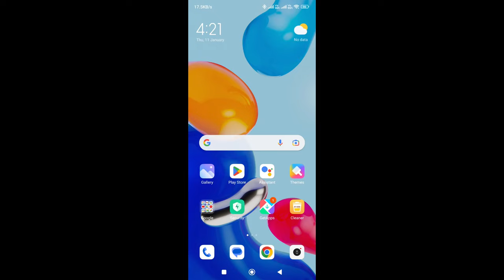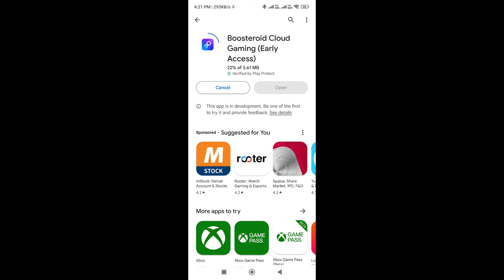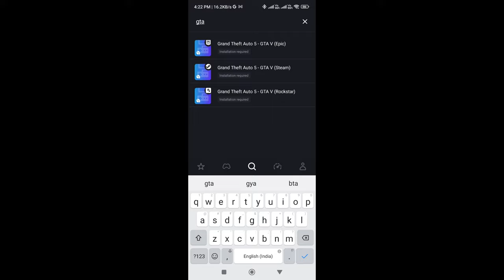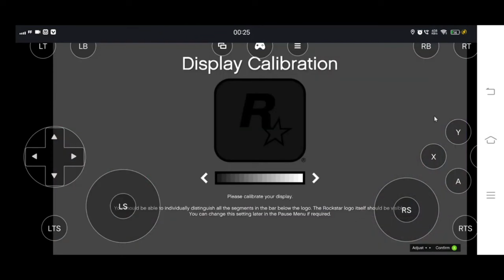GTA 6 Mobile Gameplay: Tips and Tricks for a Free Gaming Experience'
GTA 6 On Mobile? Trying out leaked features and controversies on emulators.
GTA 6 On Mobile? 🤯 | How to get GTA VI for FREE!!!😱 - AAA Games on Mobile 🤔
I INSTALLED GTA 5 ON MY S23 ULTRA | *NO CLICKBAIT - NO CLOUD GAMING - LEGIT GTA 5 ON ANDROID 💥😍
FULL DETAIL TUTORIAL HOW TO INSTALL GTA 5 ON ANY ANDROID DEVICE | LEGIT GTA 5 ON MOBILE DOWNLOAD 💥😍
GTA 5 MOBILE IS HERE CONSTANT 30FPS ON MOBILE | NEW MOBOX EMULATOR SETTING - CAN WE RUN ANY GAME ??😍
GTA NEW 15 GB Code Leaked 😱 Unofficial GTA 5 Mobile, Florida Joker To Sue Rockstar & More